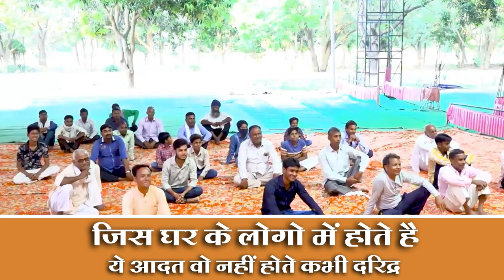ऐसे घरों में कभी नहीं होताी किसी चीज की कमी ! Kis Ghar Me Kabhi Kisi Chij Ki Mami Nahi Hoti?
साहेब जी से जुड़े और जन सेवा करने का संकल्प ले !
आयोजन के लिए सम्पर्क करें - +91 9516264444, 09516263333

Media Partner - Shlok IT Solution
Copyright : Asang Sandesh

top 5 videos
नं 01✅ प्रवचन - घर के लड़ाई-झगड़े से हैं परेशान, तो आज ही शुरू करे ये काम

FOR LATEST PROGRAM VIDEO UPDATES  :
asang pravachan asang dev ji live sukhad satsang live pravachan asang live asang dev ji maharaj sant shri asang dev ji asang dev ji asang satsang live 2021 satsang  asang dev live 2021